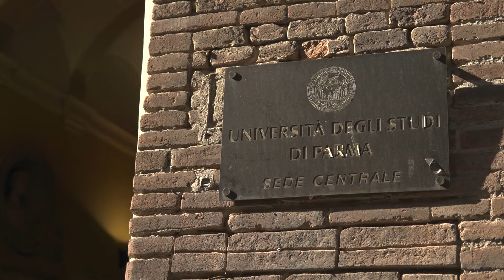L'Università, per te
Università di Parma: 104 corsi, 33mila studenti e studentesse, 10 Dipartimenti.